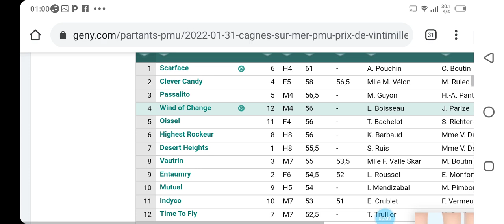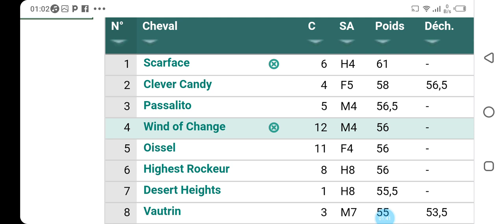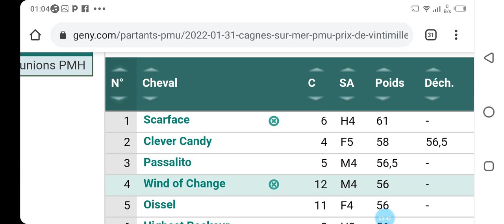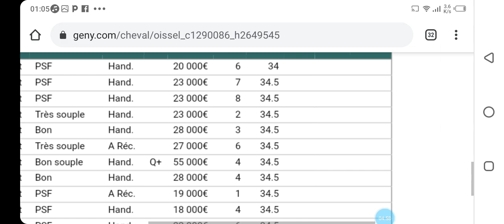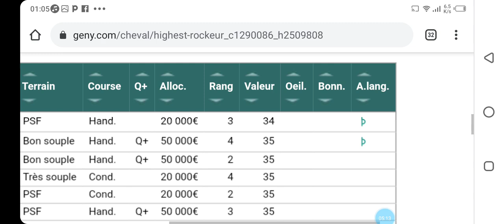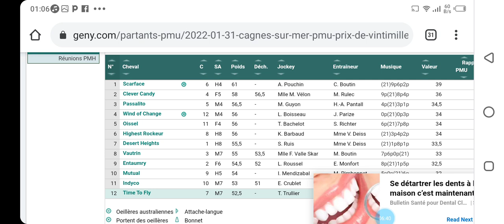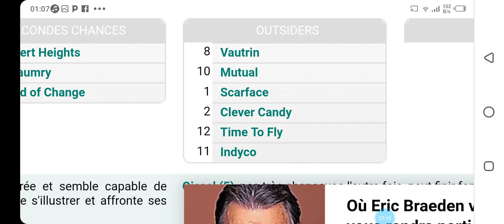توقعات الكوارطي عشية الاثنين على CAGNES SUR MER